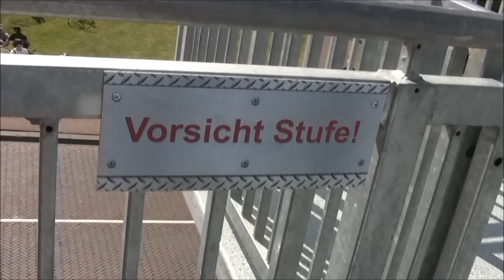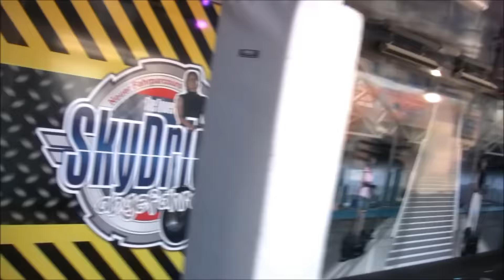de Tower event center (Blume) walkthrough kermis Hoorn zaterdag 9 augustus 2014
de Tower event center (Blume) walkthrough gefilmd zaterdag 9 augustus 2014 kermis Hoorn